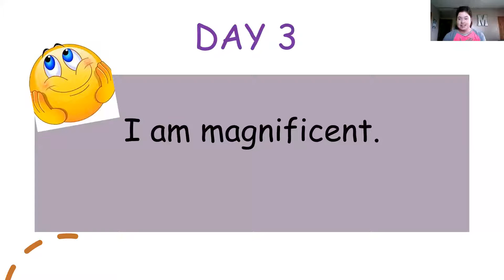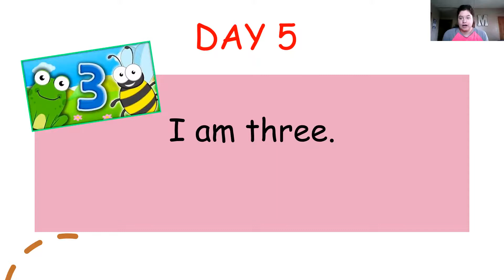Morning Message 09-17